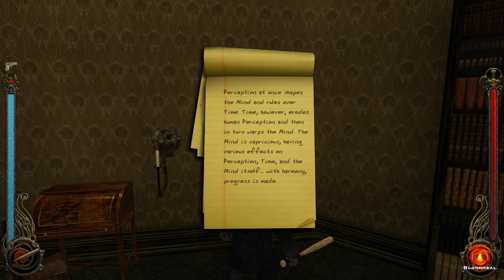Sneaky Krongle Is Confusing - Let's Play Vampire The Masquerade: Bloodlines [2004] - Part 13